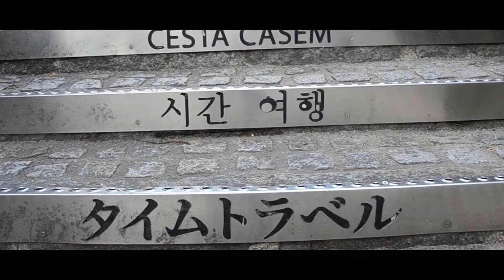summer in austria [hallstatt] | Travel Diary 2017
i know... this video is veeery late but it took me so long to edit. and to be honest, i didn't really have the ambition to edit this one, just because i filmed so many video clips. besides that, it's not really my favourite video, but i guess it turned out pretty ok. :)